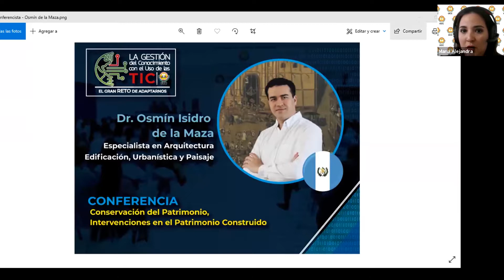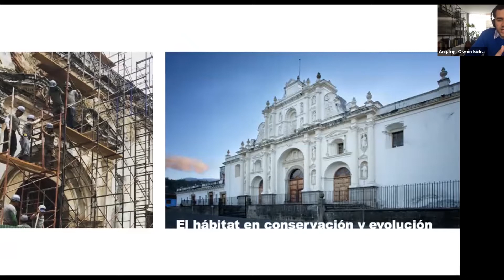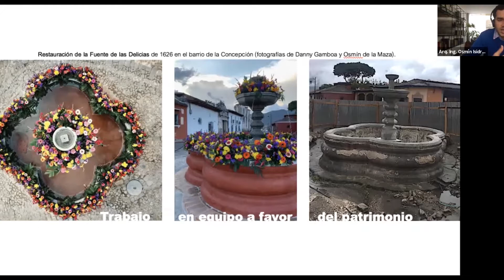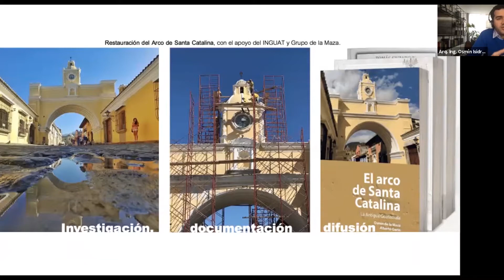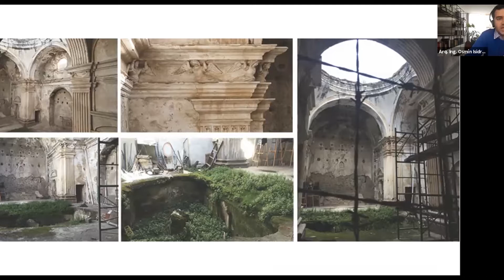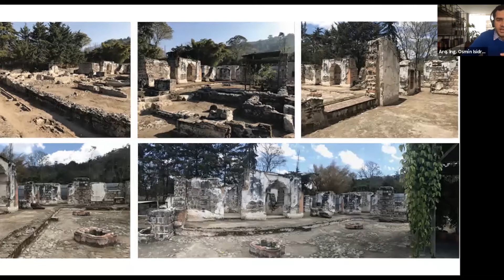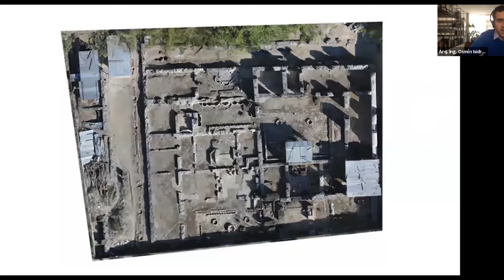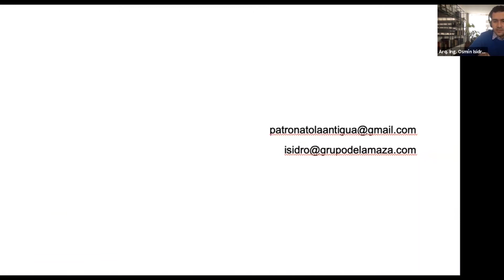Conferencia - Conservación del Patrimonio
Congreso Virtual UCC 2020